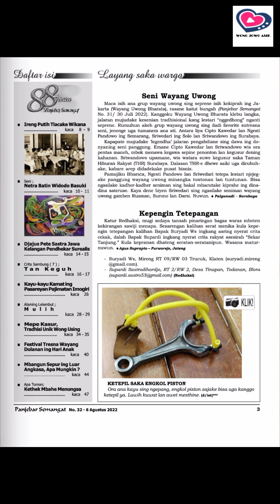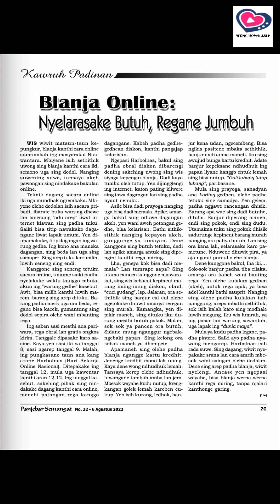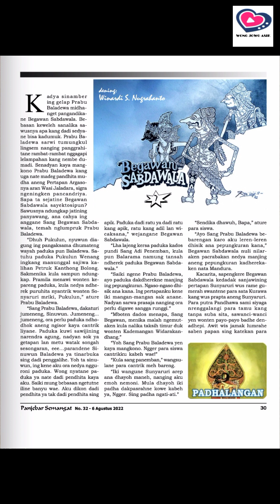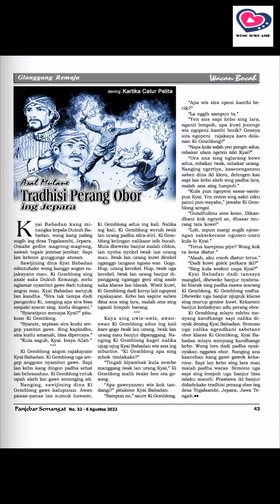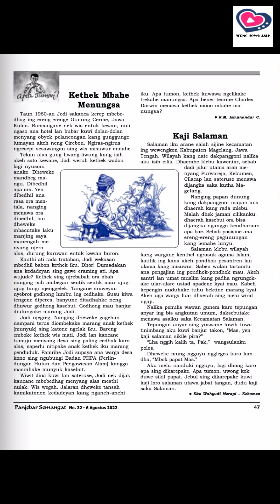Majalah Panjebar Semangat edisi 32 tahun 2022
suara layar : Dagelan Kartolo - Rabine Cacing Anil bagian 8